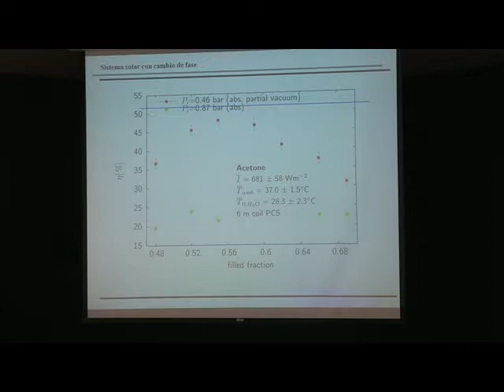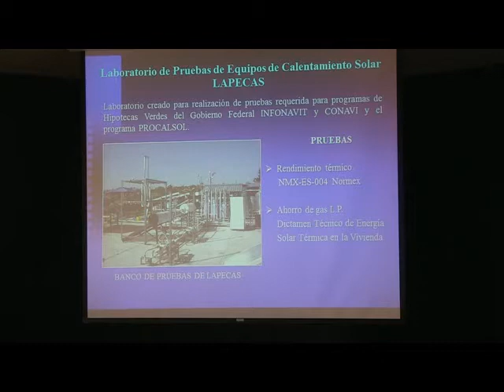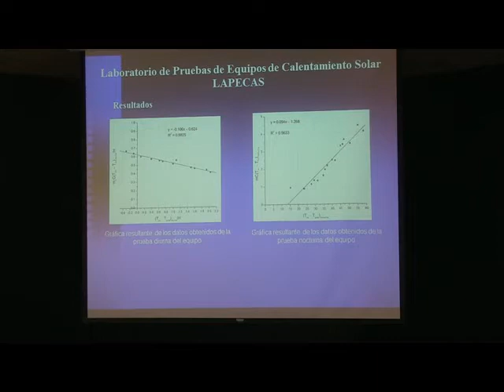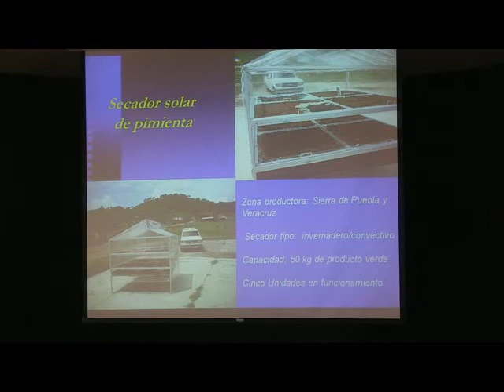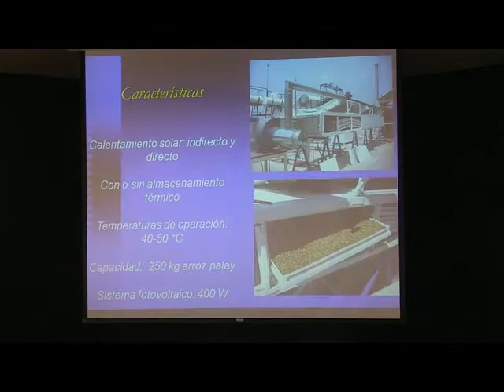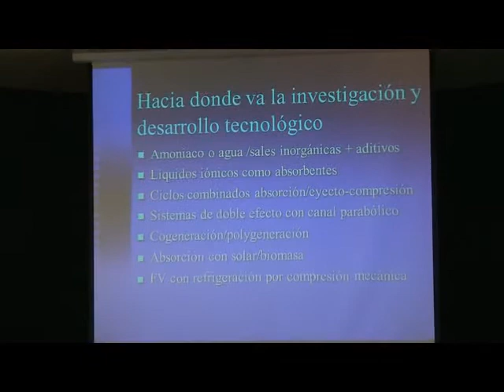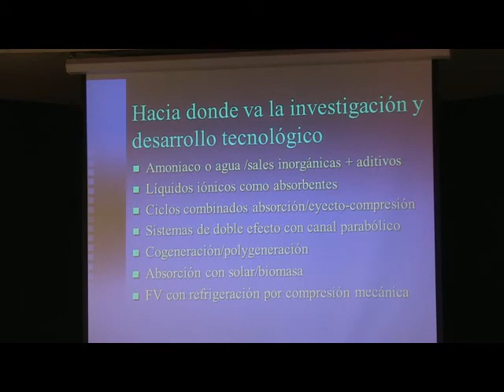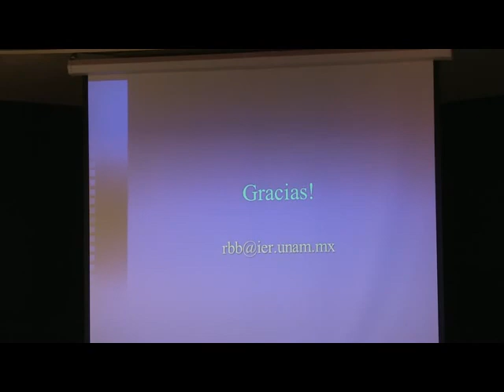Dr. Roberto Best. Refrigeración y Bombas de Calor